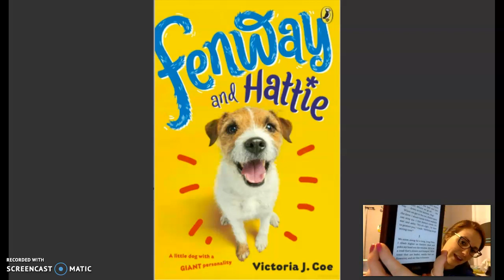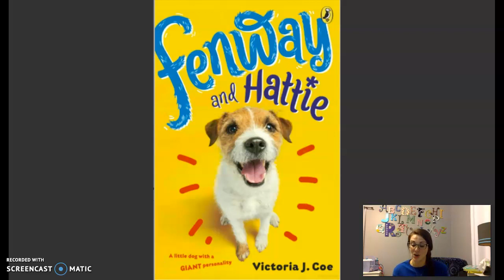Read Along With Rinkes: Fenway and Hattie (Ch 2)